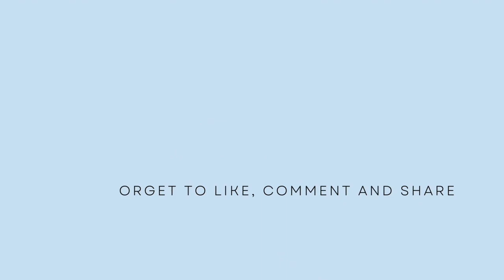Noodles Kabab Recipe | Quick and easy |Tea Time Snack | Chicken Noodles Kabab by Recipes With Zahra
Enjoy Chicken Noodles kabab recipe full of crisp and crunch. A very quick and easy recipe . learn how to make noodle kabab. Tea time snacks made for all.
This Chicken Noodle Kabab recipe is just the thing to make your daily cooking quick, easy and tasty. Best part you can store them too.

INGREDIENTS:
For white sauce:
Butter : 50grams
All purpose flour :3 Tbsp
Milk : 1 cup
Cooking cream: 1/2 cup
Salt : 1/2 tsp or to taste
Black Pepper powder :1 tsp
Mozzarella cheese slices 3

For kabab mixure :
Boneless chicken boiled & shredded: 300 grams
Maggie noodles boiled: 3 packs
Cumin powder ( zeera powder) 1 tsp
Ketchup: 2 tbs
Soya sauce: 1 Tbsp
Salt to taste or 1 tsp
Spring onions green part , 2 Tbsp

For coating:
2 eggs
1/4 tsp black pepper powder
Salt pinch or to taste
Bread crumbs
Cooking oil : 1/2 cup for shallow frying